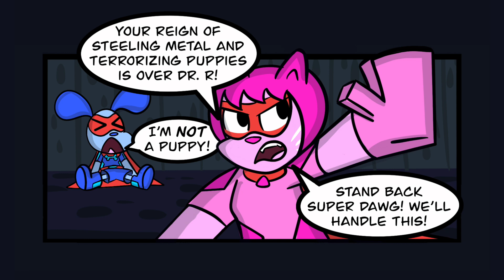Super Dawg and The Pet Crew | OFFICIAL MOTION COMIC | EP 1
When villains cause trouble in Tailu City, a ragtag band of heroes, The Pet Crew, is here to save the day! Super Dawg is a little new to this whole superhero thing, but when the evil Dr. Retriever re-emerges from the shadows, The Pet Crew must leap into action and Super Dawg is finally a part of the adventure! Will this be the mission Super Dawg finally finds out what his superpower is? Find out in this exciting, wacky, action-packed, pretzel-filled pilot issue of Super Dawg and The Pet Crew!

This motion comic was made in part with The Kansas Academy of Theatrical Arts 501(c)(3) and voiced by their talented Virtual Traveling Troupe of 2020-21. Thank you so much for lending your talents and voices to this story, without them this project would not have been possible!

Credits

SUPER DAWG AND THE PET CREW

Created by
Gabriel Joy Reid

EPISODE 1: PAWS OF POWER

Directed by
Gabriel Joy Reid

Written, Illustrated, and Edited by
Gabriel Joy Reid

Produced by
Judith A. Jones

Casting by
Judith A. Jones

Voice Cast

Super Dawg ... Ariana Johnson
Super Kat ... Mavis Cloyde
Paraspeed ... Amaya Starks
Flex ... Fatima Gonzalez
Amara ... Sasha Reid
Dr. Retriever … Alexis Mijares
Additional Voices … Alina Cubbage, Xavier Springer, and Gabriel Joy Reid

Studio Tech
Colton Pittman

Proofed by
Josh Tywater
Caroline Burzynski
Gaby Trinidad
William Glenn

Chelsea Turner
Kim Truly
Kim Hines
Brandon Graves
The Culture House KC
Boston Comics In Color
All the Super Dawg WEBTOON Readers

By
Sunflower Workshop

The Kansas Academy of Theatrical Arts